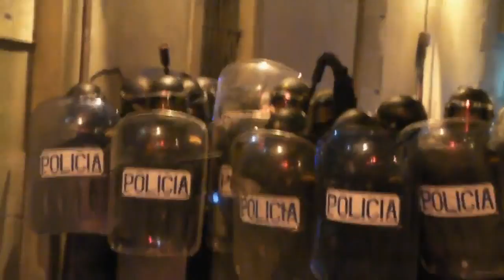La policía siendo atacada en la Calle Atocha, probablemente el mejor video de lo que paso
La Policía siendo atacada con cientos de botellas en la calle Atocha